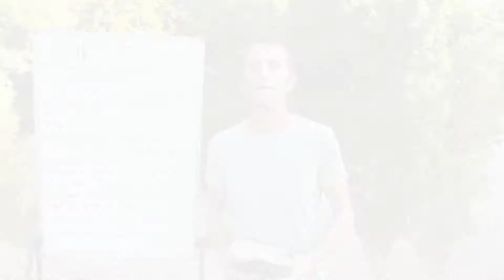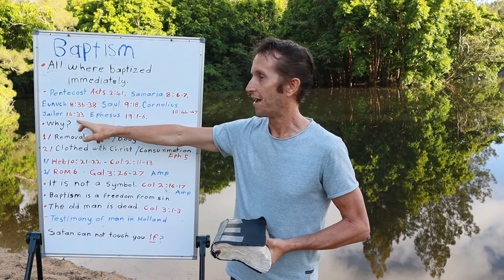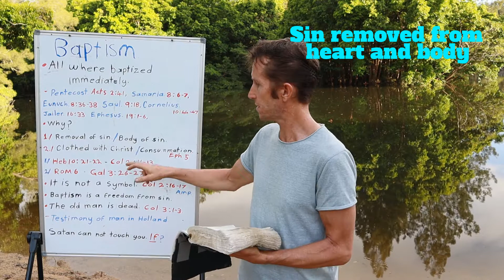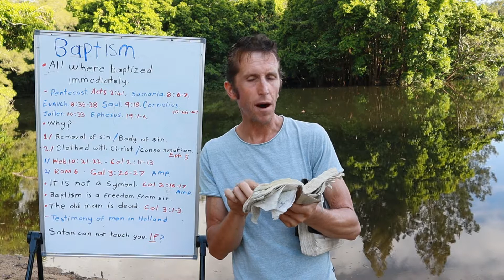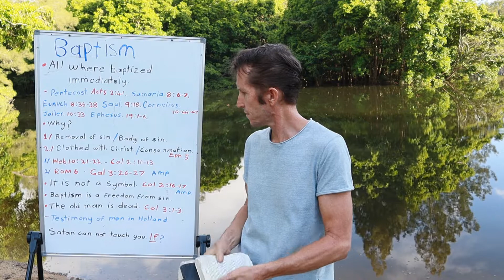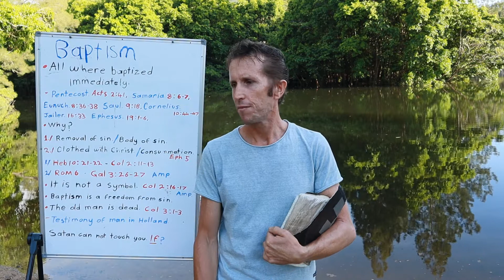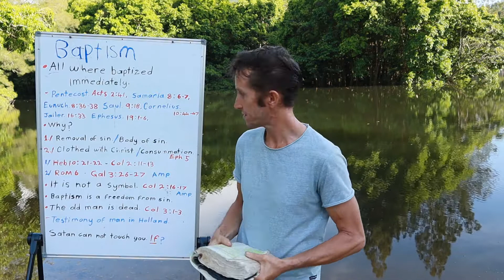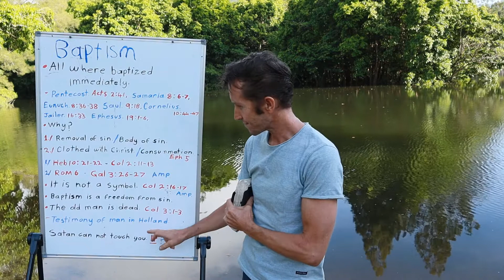The Power of Baptism - One with Him and Freedom from sin.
There is real power in baptism, a power that sets us free from sin.
I have seen many people including myself been set free in baptism.
Baptism is not a symbol or sign of something, it really is a salvation from sin.

In Mark 16 the Lord said those who believe and are baptised shall be saved.
The apostle Peter on the day of Pentecost (Acts 2) preached to the multitude,
repent and be baptised in the name of Jesus Christ for the remission of sins.

* I take you through scripture on why it is essential to be baptised.
* The 2 fold blessing of baptism.
* Why they were baptised immediately in the book of Acts.
* They were all baptised in the name of Jesus,
not in the name of the Father, Son and Holy Spirit.

I give some great testimonies.

* have someone who can minister to you with baptism.
* go to a live kick-start event.
* get in contact with a person in your area who is a fruitful Christian.
* be kick-started.
Then click on the link and find an event or person near you.
If you connect with Glenn.
God Bless.